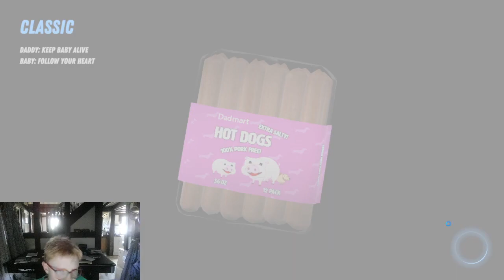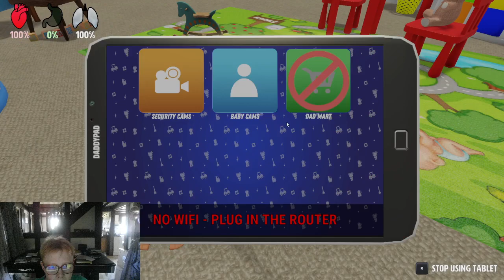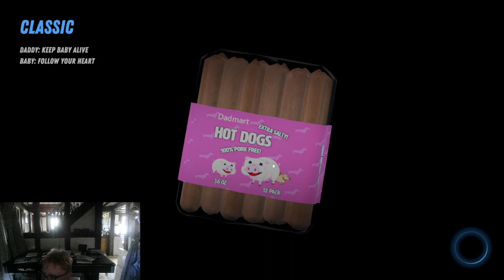Jasrex plays who your daddy, a comedy of fun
@jasrex for more game play fun